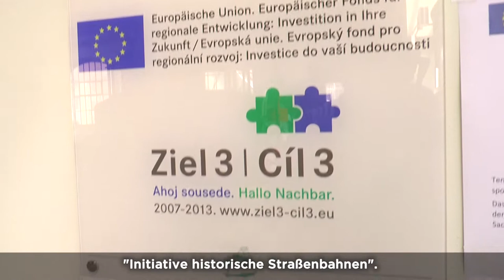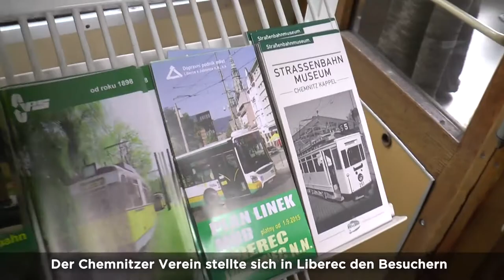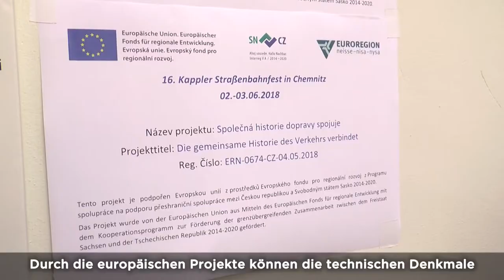Industrie- und Technikgeschichte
Das Ziel des Projektes "Industrie- und Technikgeschichte in Sachsen und Tschechien erleben" war die Steigerung der touristischen Attraktivität des technischen Kulturerbes. In Sachsen und Tschechien wurden historische Verkehrsmittel renoviert und  der Öffentlichkeit wieder zugänglich gemacht.